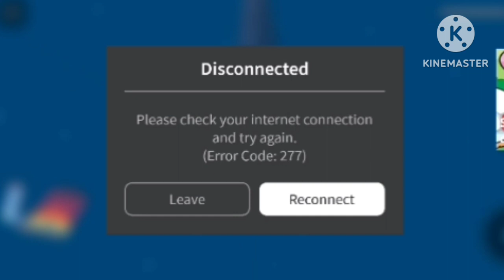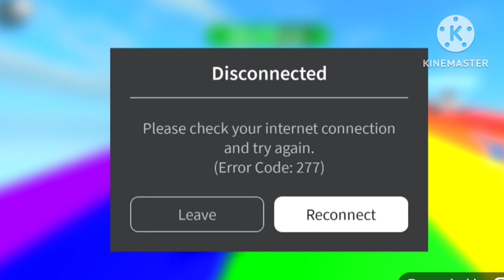let's go to Cleveland zombie run down the slide